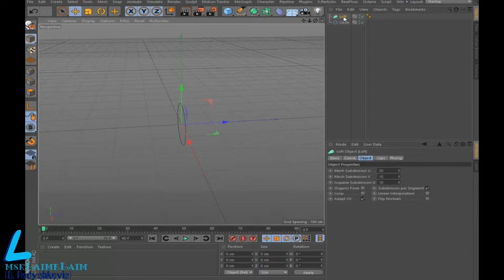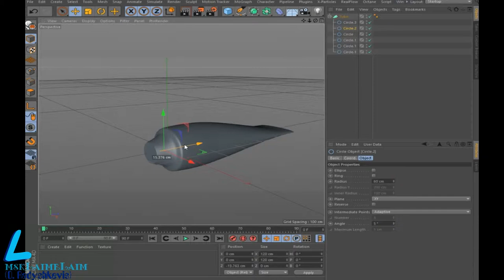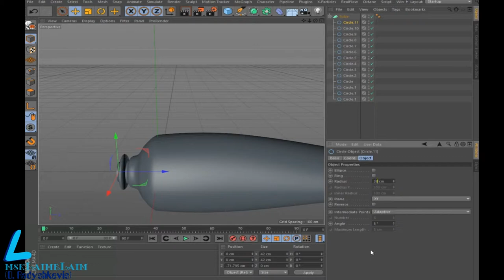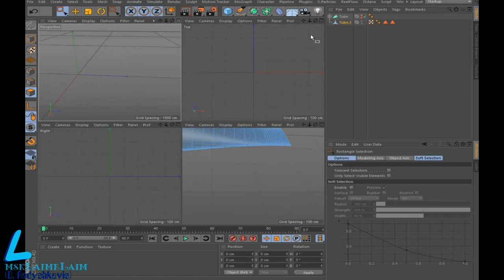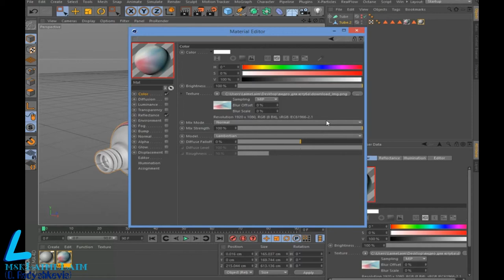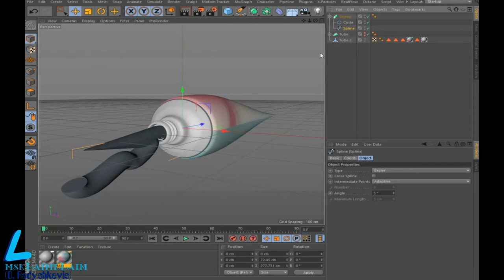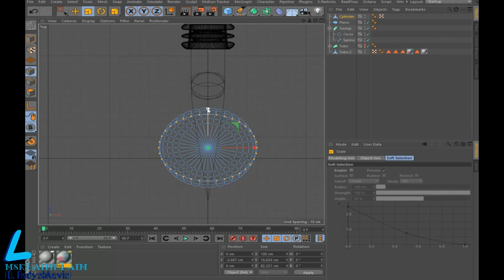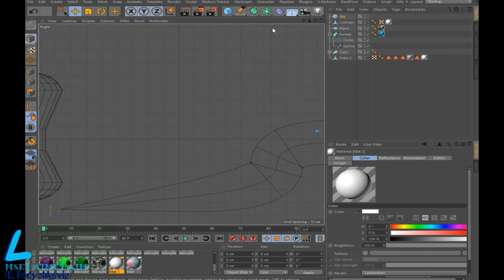Modeling of a tube of toothpaste